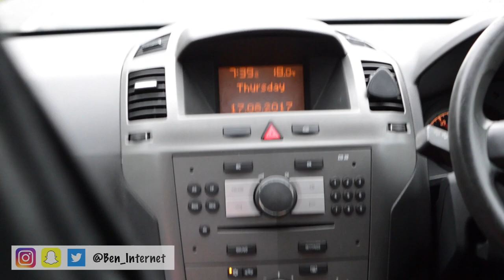Dabbing At 39,000 Feet.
In this video I travel to America for a five day holiday, although, on the journey I get up to a few things at 39,000 feet sitting in business class. :)